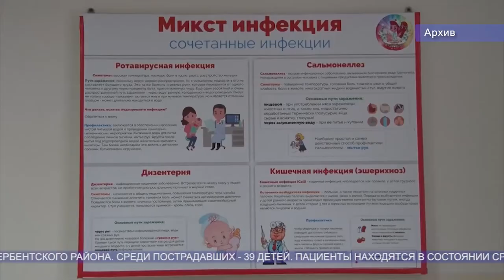Почти 50 человек отравились питьевой водой в Дербентском районе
И вновь отравление. 49 случаев заражения острой кишечной инфекцией зарегистрированы в селении Геджух Дербентского района. Среди пострадавших - 39 детей.

Пациенты находятся в состоянии средней и лёгкой степени тяжести. Четверо жителей госпитализированы в центральную городскую больницу Дербента, остальные 45 в госпитализации не нуждаются и получают лечение амбулаторно.

Стоит отметить, что только шестеро больных обратились за медпомощью самостоятельно, остальных удалось выявить в ходе подворных обходов, проведенных медиками.  Ситуацию на личный контроль взял министр здравоохранения республики Джалалудин Гаджиибрагимов. По предварительным данным Роспотребнадзора вероятный путь передачи инфекции - некачественная питьевая вода.